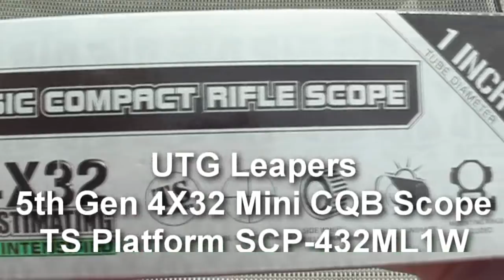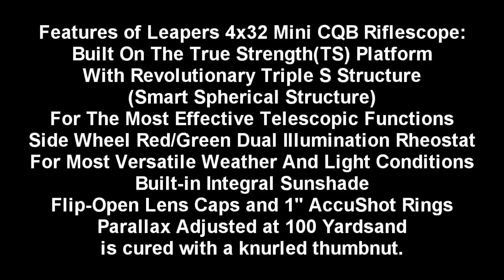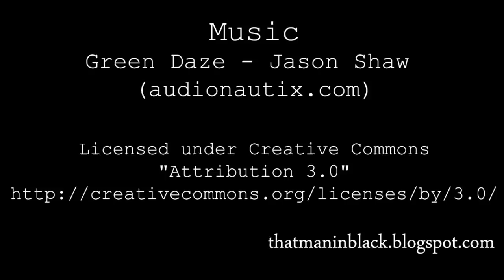UTG Leapers 5th Gen 4X32 Mini CQB Scope - TS Platform SCP-432ML1W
Leapers Riflescopes are available with muli-coated optics for unmatched visual quality and illuminated reticles for versatile use day or night. Rifle Scopes by Leapers are fogproof and waterproof and feature extremely rugged construction with the True Strength platform and premium aircraft grade aluminum.

Leapers 5th Gen 4x32 Mini CQB Scope TS Platform SCP-432ML1W is built on the True Strength ( TS ) platform for state-of-the-art recoil resistance, keeping the riflescope internal components protected and accurate. Leapers 4x32 Compact Mini CQB Rifle Scope has a built-in Integral Sunshade with flip-open lens caps and 1" AccuShot Rings. Leapers has side wheel red/green illumination adjustment for use in a wide range of weather and lighting conditions.

Specifications for Leapers 4x32 Compact Mini CQB Scope:

Model: SCP-432ML1W
Magnification: 4X
Tube Dia.: 1"
Objective Dia.: 32 mm
Field of View @100 yards: 28.0'
Eye Relief: 3.0"
Exit Pupil: 6mm
Click Value@100 yards: 1/4"
Length: 7.7"
Weight: 9.5 oz
Parallax Setting: 100 yds
Batteries: CR1620 3V

Features of Leapers 4x32 Mini CQB Riflescope:

- Built On The True Strength(TS) Platform With Revolutionary Triple S Structure (Smart Spherical Structure) For The Most Effective Telescopic Functions
- Side Wheel Red/Green Dual Illumination Rheostat For Most Versatile Weather And Light Conditions
- Built-in Integral Sunshade
- Flip-Open Lens Caps and 1" AccuShot Rings
- Parallax Adjusted at 100 Yards

Title:  Green Daze